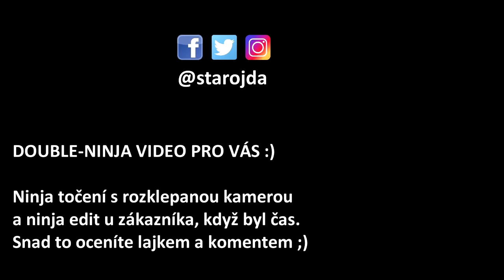PIRÁTI nebo LIDOVCI aneb koho budu volit? VOLBY 2017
Nebudu to tajit a řeknu vám, koho letos budu volit. Rozhodně to není Babiš ani Okamura (lol). Projdeme si poslední průzkum Median a u každé strany řeknu co a jak. Pozor, odfláklé ninja video :)